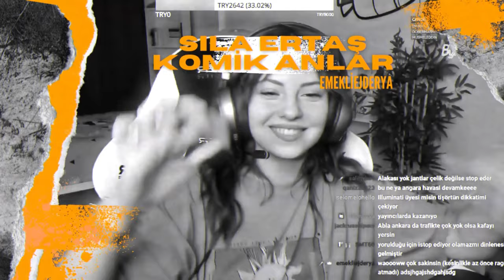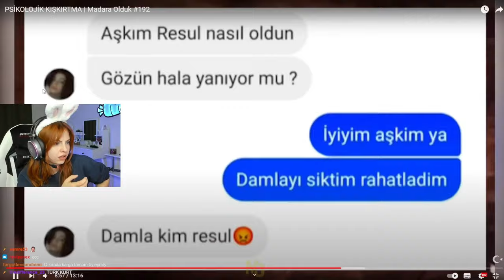Sıla Ertaş komik anlar part24